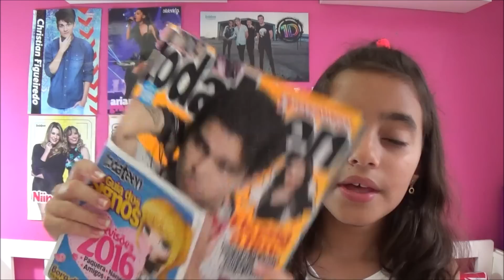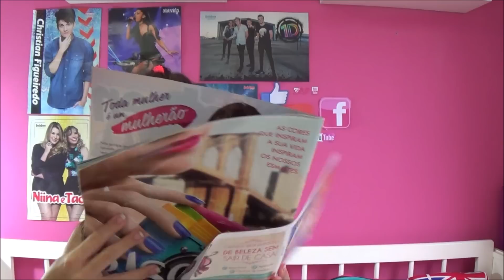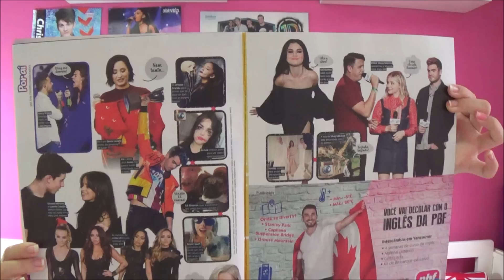REVISTA TODATEEN: GUSTA E MAIS MATERIAL ESCOLAR - COMPRINHAS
Espero muito que vcs tenham gostado! Mega beijos!

bela_furbys

bela_furbys